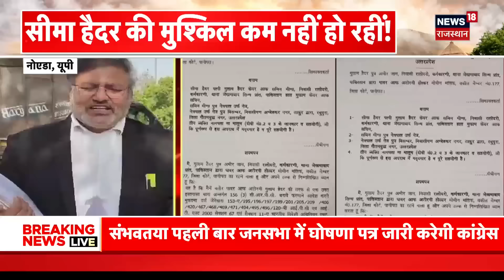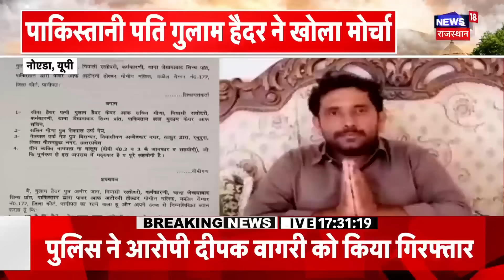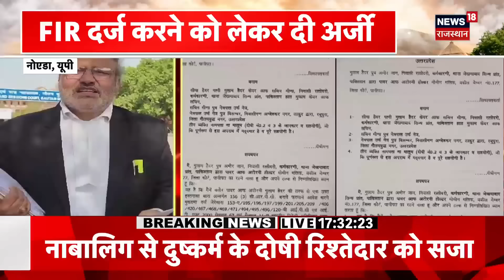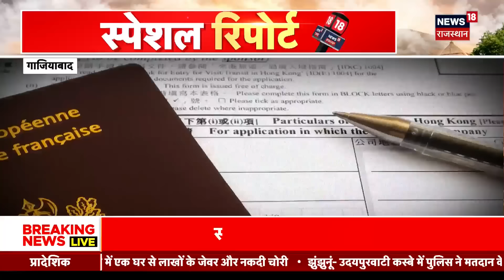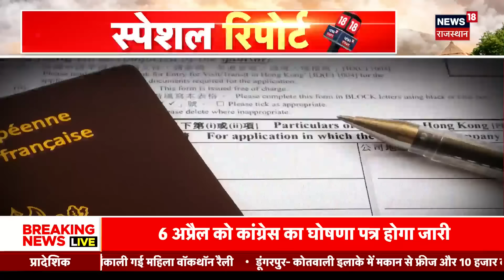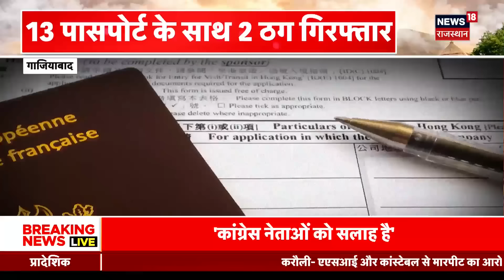Seema Haider को फिर जाना होगा पाकिस्तान, पति Ghulam Haider ने कर दिया बड़ा कांड ! Seema Sachin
Seema Haider पर फिर से मुश्किल घड़ी आ गई है. पति गुलाम हैदर ने एक बार फिर से बड़ा दावा कर दिया है. देखिए ये खास रिपोर्ट.